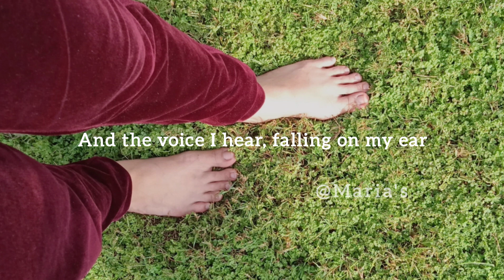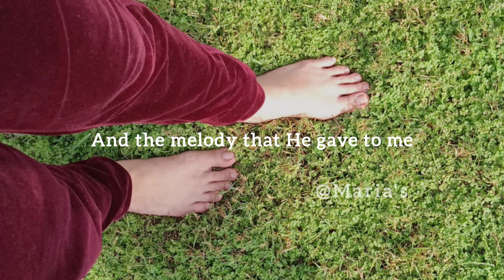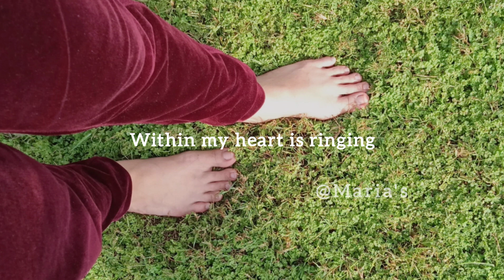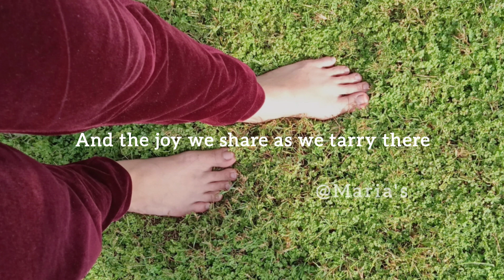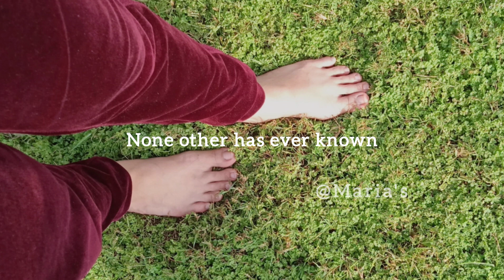In The Garden (lyrics) | Christian Hymns cover